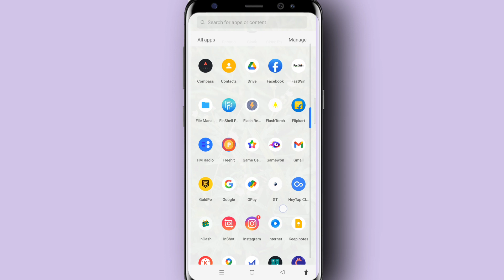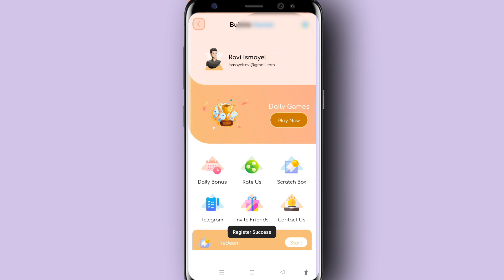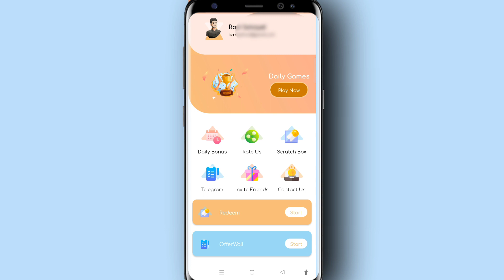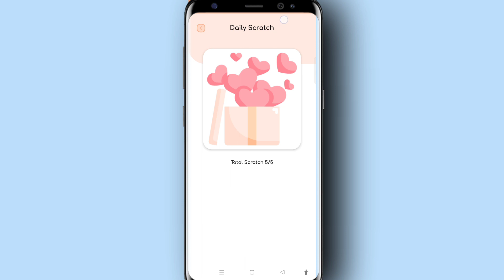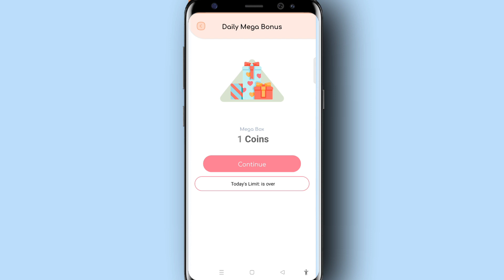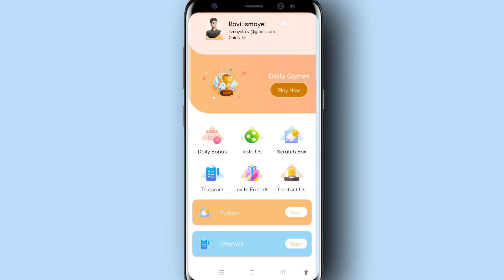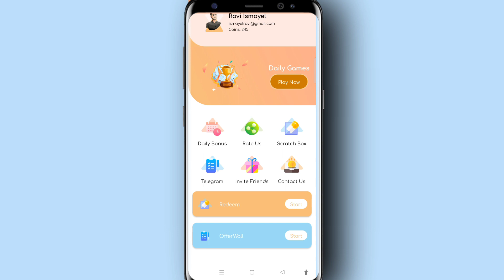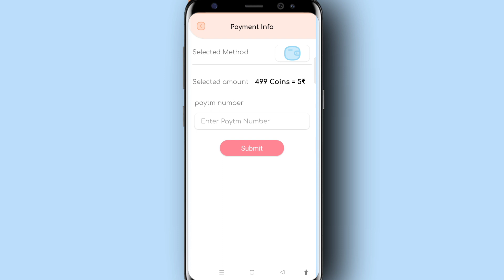EARN DAILY RS 200 |Money Earning Apps Telugu|Without investment|BubbleGamer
నేనుప్రతీ రోజు 200 రూ,,earn చేస్తున్న apps
🔥Links and videos links 👇👇

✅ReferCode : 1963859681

 💥 ముందు ఈ app లో ₹200  recharge చేసి అకౌంట్ activate చేస్కోండి. తర్వాత refers ఎక్కువగా చెయ్యండి.నేను just ₹ 200తో account activate చేసి₹ 4500 వరకు just refers చేసి earn చేశా ఈ ఒక్క application నుండి.₹200 recharge చెయ్యడం risk అనుకుంటే
 ✴️vidmate application ద్వారా ఫ్రీగా money earning చేస్కోండి✴️

✅Refer Code : TvHPQCpY

✅ Refer code : CUEM7K

Hashtags 👇👇

Make money online with bubble gamer aap,how to make money onlinearnhow to make money online in 2023,earn money online, make money online,how to earn big money
online, earn money online without investment, free money, free paytm cash, earn free upi money online, home jobs, make money online with mobile phone,earn money online without vest of time,tech try earnings